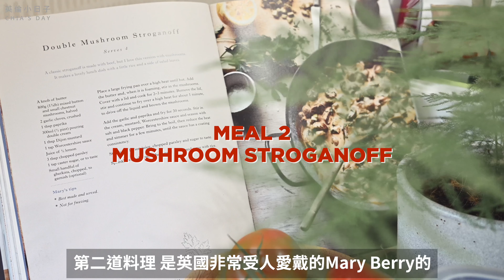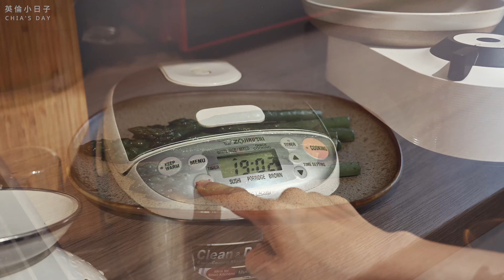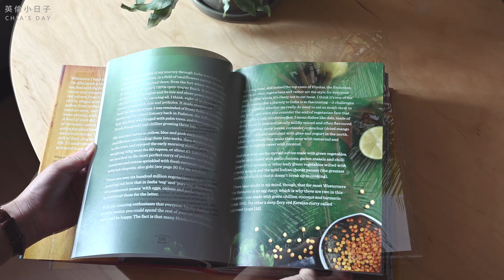Weekday Dinner Ideas⎮Prawn Orzo⎮Mushroom Stroganoff⎮Chicken Vindail⎮Cookbook recipes⎮Chia's Day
Please turn CC on for English subtitle :)

¶ Simple by Ottolenghi
¶ Love to Cook by Mary Berry
¶ India by Rick Stein

0:00 Intro
0:34 Meal One- Prawn Orzo
5:05 Meal Two- Double Mushroom Stroganoff
8:07 Meal Three- Chicken Vindail

¶ Camera
Nikon Z50, DX 24/1.7